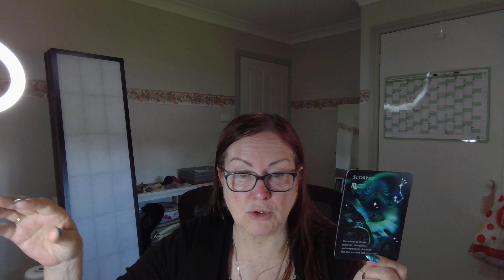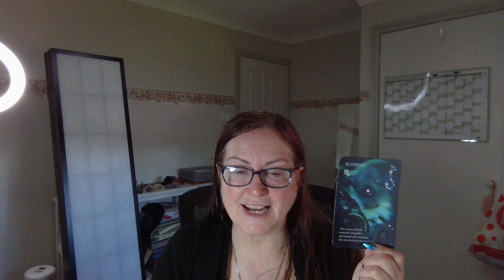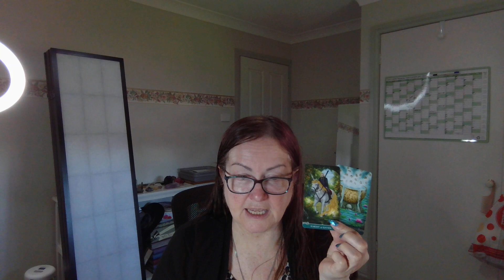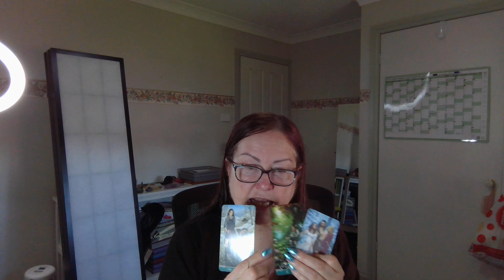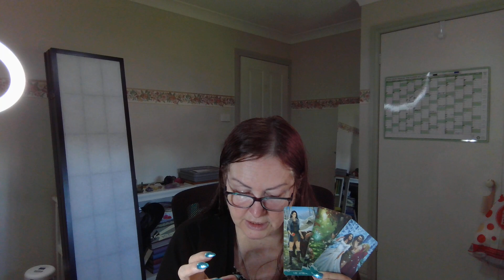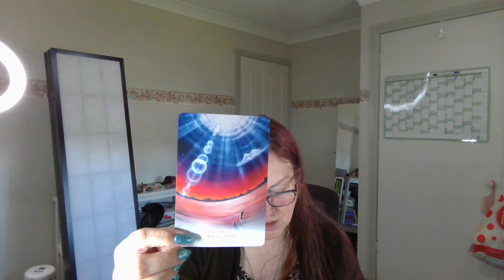SCORPIO - This return is a surprise, communication coming